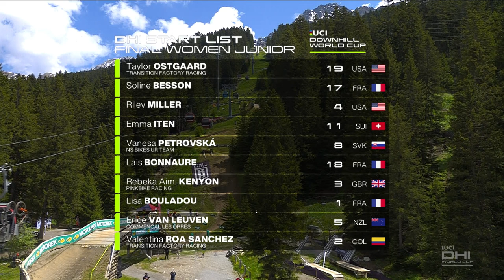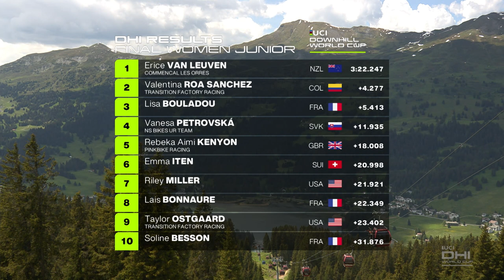Lenzerheide Junior Women's Downhill Finals | DHI Highlights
We've just hosted the Live stream of the Junior DHI Racing from Lenzerheide Switzerland, but if you don't want to watch the full thing, here are some short highlights!

📹 Lenzerheide Junior Men's Downhill Finals | LIVE DHI Racing
👉 youtu.be/OfWCsRskKxQ
📹 Lenzerheide Junior Women's Downhill Finals | LIVE DHI Racing
👉 youtu.be/57L_mGi8K6E